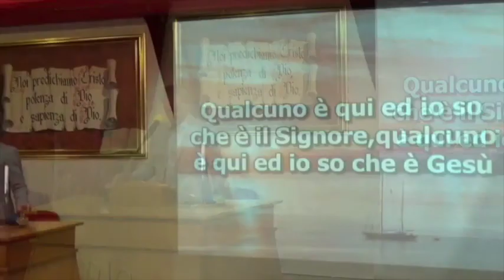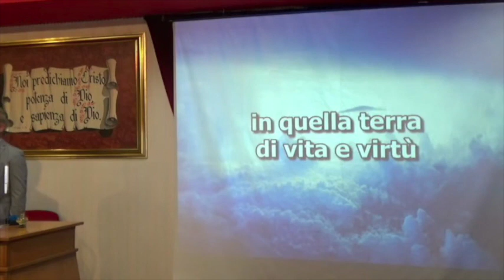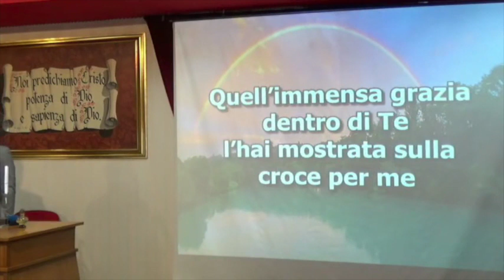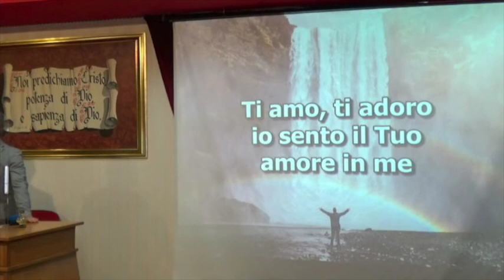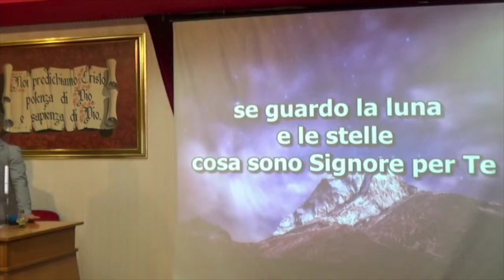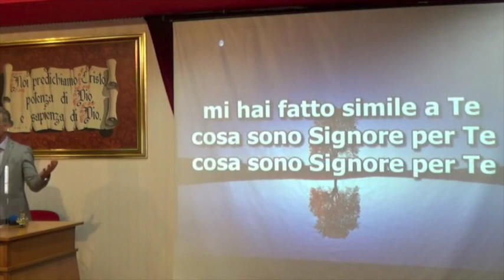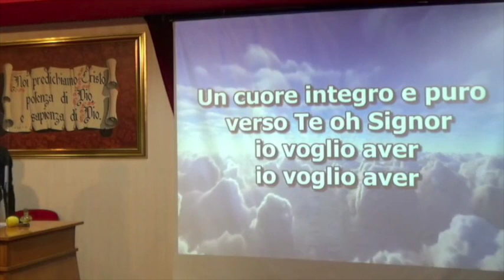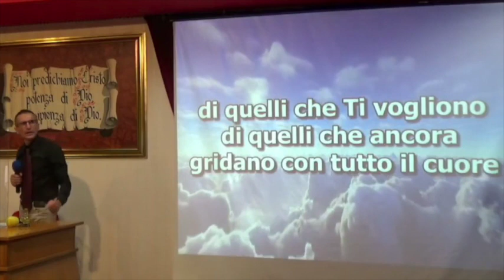Predicazione del 16/01/2022 Ore 18:00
Per richieste e  testimonianze info 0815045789 (contattateci anche durante le Live)

Questi video trattano le celebrazioni in diretta della Chiesa Cristiana "Parola di Vita" sita in Aversa (CE) nei servizi di culto (Venerdì ore 19:00, Domenica mattina ore 10:30 e Domenica pomeriggio ore 18:00)

La nostra chiesa.

Il Pastore e Ministro di Culto fratello Franco Fiorino, fin dalla tenera età, ammaestrato nelle vie del Signore da genitori evangelici pentecostali, si è rivelato e comprovato uomo temente Dio, attivamente impegnato nel ministero della Parola.

Ha dedicato tutta la sua vita all’Evangelo, alla crescita spirituale della collettività ed ha sempre dato se stesso, nell’intento di servire, umilmente, il Signore Gesù Cristo, tra grandissimi sforzi di ogni natura, diretti al soccorso di gente bisognosa.

Un angelo del Signore gli parlò a voce udibile inviandolo nella Regione Campania, con la moglie e i figli, dove attualmente tutta la famiglia serve il Signore.

Proprio in questo luogo il suo Ministerio è stato confermato e riconosciuto valido; poichè il Signore gli disse che lo avrebbe “accompagnato” con potenti battesimi di Spirito Santo e ciò è avvenuto.

Chiesa Cristiana “Parola di Vita” in Aversa (CE), fondata dal Pastore, svolge instancabilmente attività volontarie e servizi di solidarietà sociale sulla base di insegnamenti biblici mirati a ripristinare lo stile di vita comunitario della chiesa “primitiva”. Il segreto, della rapida crescita di questa chiesa, formata soprattutto da giovani, è dovuto alla costanza e all’esempio di questo semplice uomo che ha “abbandonato” tutto per rispondere in prima persona ad una chiamata diretta e soprannaturale.

Del resto l’Evangelo che viene predicato manifesta la volontà del Signore Gesù Cristo di salvare e liberare ancora oggi ogni creatura soggiogata e schiava del vizio e delle tradizioni che, comunque menano l’uomo verso la morte eterna.

L’Evangelo deve essere veramente vissuto e non solo predicato, il fondamento è: attenersi per intero a tutta l’infallibile, immutabile ed eterna Parola di Dio.

CHE DIO VI BENEDICA!!!